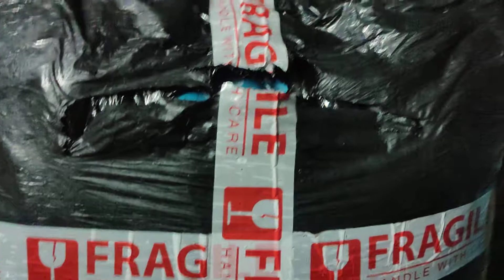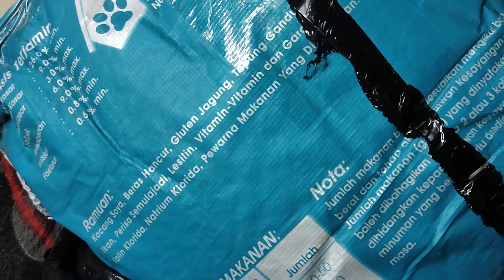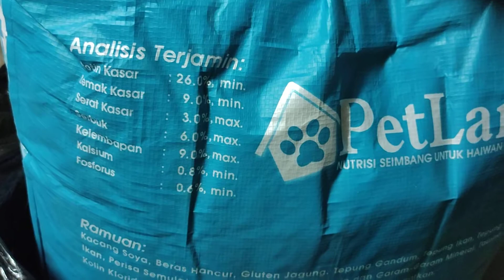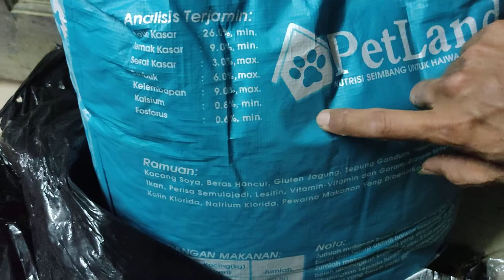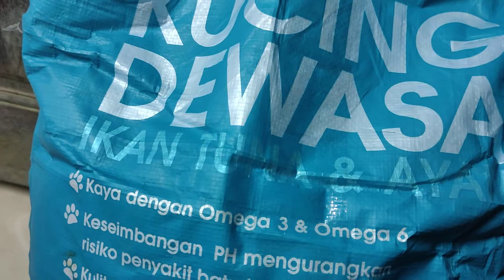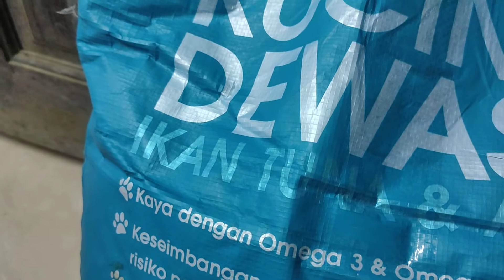Review Makanan Kucing 10kg Murah Meriah